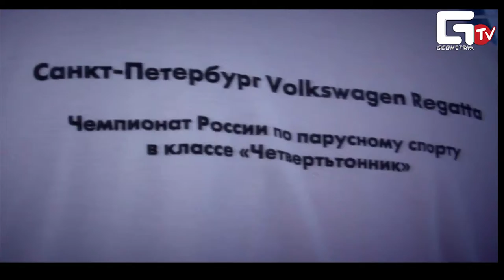Закрытие Volkswagen Regatta 2012. GEOMETRIA.TV